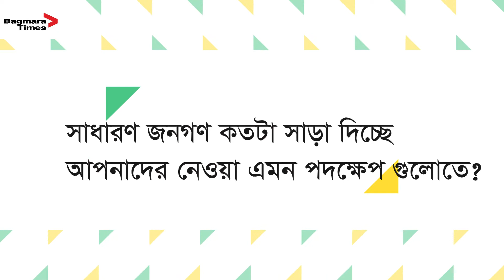মোস্তাক আহমেদ | অফিসার ইনচার্জ, বাগমারা থানা | বাগমারা টাইমস | Bagmara Times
কথা বলছেন মোস্তাক আহমেদ
অফিসার ইনচার্জ, বাগমারা থানা, বাগমারা, রাজশাহী।

এ সময় আরও উপস্থিত ছিলেন এস আই মোঃ আলতাফ হোসেন সহ বাগমারা থানার প্রশাসনিক কর্মকর্তাবৃন্দ।

ভিডিও ধারণ ও সার্বিক সহযোগিতায় আশিক ইসলাম (স্টাফ রিপোর্টার) বাগমারা টাইমস ও সার্বিক ব্যবস্থাপনায় শাহিনুর ইসলাম। সম্পাদক, বাগমারা টাইমস।

আমরা ধারাবাহিকভাবে বাগমারা এর সকল শ্রেনীর মানুষের কথা তুলে ধরবো আমাদের এই চ্যানেলের মাধ্যমে। আমাদের সাথে থাকুন আর শেয়ার করুন আপনার বন্ধু, পরিবার, প্রতিবেশীর সাথে।

* Chat on WhatsApp with 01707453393

Copyright!
Bagmara Times

Any reproduction or illegal distribution of the content in any from will result In  immediate action against the person concerned.